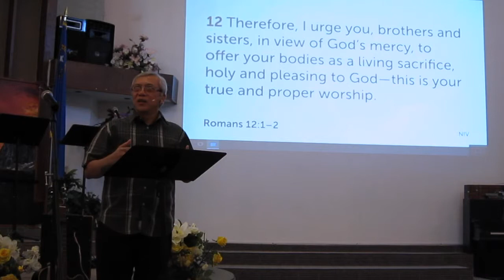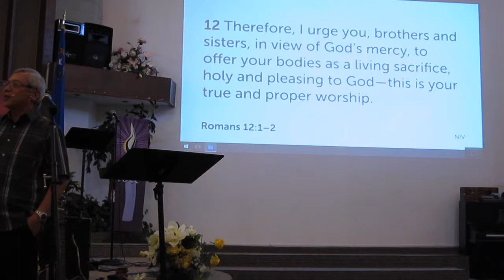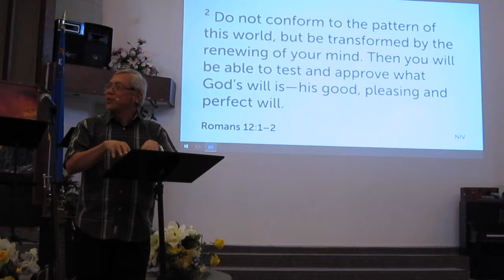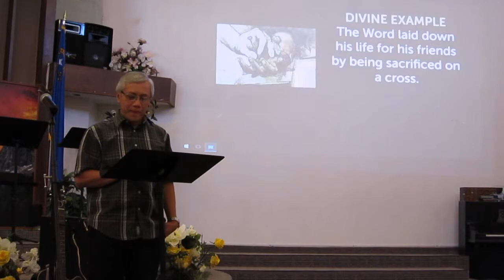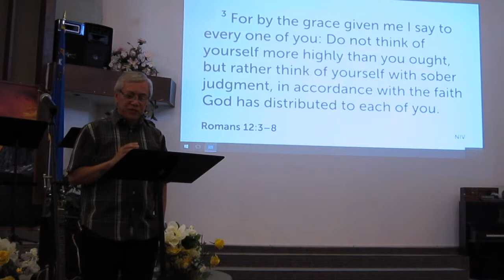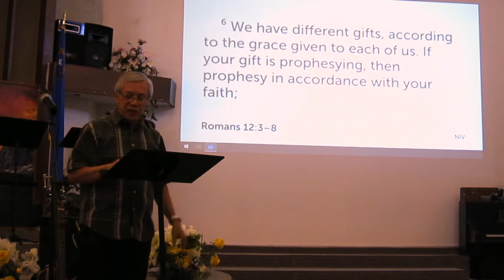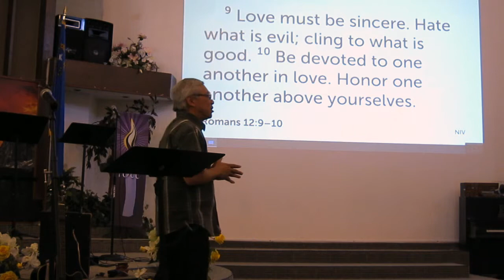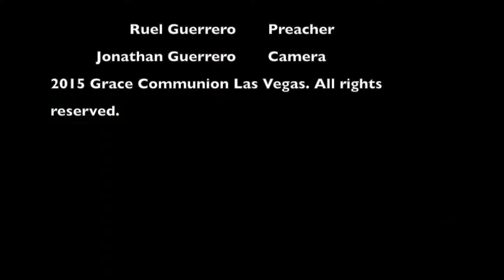Greatest Love - The Key to Transformation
Romans 12:1-10
It is by God's mercy that we have all been made part of Christ's Body. Therefore, we have no reason to feel we are better than anyone else. Instead, our act of worship is offering our bodies as a living sacrifice. This we do as our minds are renewed in Christ. The Word set us an example of humility. It is through Christ's humility in us that we are transformed. Paul lists humble acts that result from transformation within us.